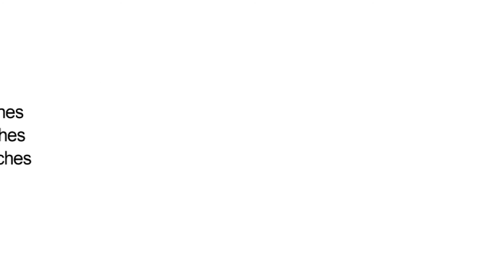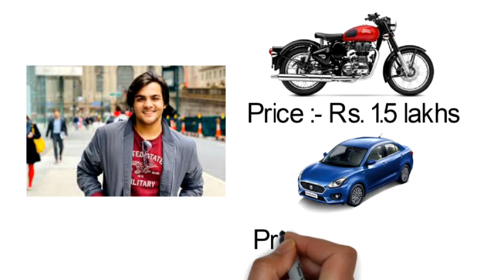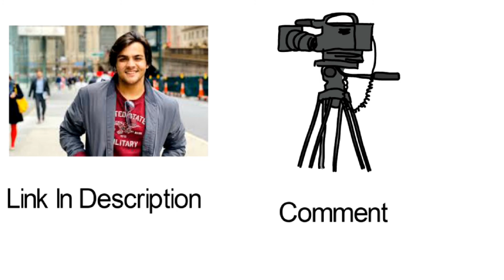Ashish Chanchlani Lifestyle | Income | Networth | Cars Collection | Videos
This Video Is About Ashish Chanchlani Lifestyle|Education|Career|Family|House|Car Collection|Networth|Property|Income|In Hindi|Motivation

This video is totally based upon my internet research .

Biography with GC
Ashish Chanchlani